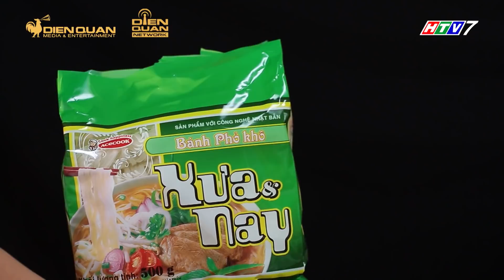Thiên đường ẩm thực 4 | Tập 13 nhanh mà ngon: Trường Giang thử thách độ chịu chua của 2 đội chơi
Để giành được phần thưởng có giá trị, hai đội chơi phải vượt qua thử thách "chua chát" của ông Hoàng Trường Giang.
Thiên đường ẩm thực 4 tập 13 chào đón hai đội chơi là những ca sĩ, diễn viên trẻ trung năng động: Jun Phạm, Chi Dân, Anh Tú, BB Trần, Khổng Tú Quỳnh, Kim Nhã.